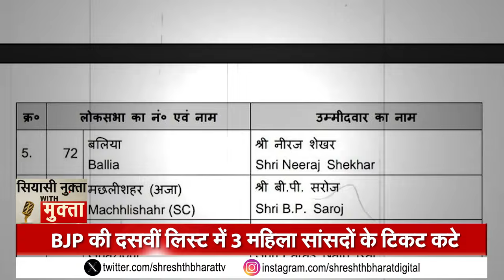Lok Sabha Election में सबसे पहले क्यों काटे जाते हैं महिलाओं के टिकट? SIYASI NUKTA WITH MUKTA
Lok Sabha Election में सबसे पहले क्यों काटे जाते हैं महिलाओं के टिकट?  SIYASI NUKTA WITH MUKTA | Latest Hindi News | Top News

BJP की दसवीं लिस्ट आई तो 4 सांसदों का टिकट कटा, इनमें 3 महिला सांसद हैं।  रीता बहुगुणा जोशी, चंडीगढ़ की सांसद किरण खेर और फूलपुर की सांसद केशरी देवी पटेल का टिकट काट दिया गया। हालांकि बीजेपी इस चुनाव में अब तक 67 महिलाओं को टिकट दे चुकी है। बीजेपी उम्मीदवारों में 16% महिलाएं हैं लेकिन संसद में वादा तो 33% का है। आखिर जब मौजूदा सांसदों का टिकट काटने की बारी आती है तो सबसे पहले महिलाओं का टिकट क्यों काटा जाता है, बीजेपी के अलावा दूसरी पार्टियों में क्या हाल है- देखिए सियासी नुक्ता With मुक्ता Executive Editor मुक्ता सिंह के साथ